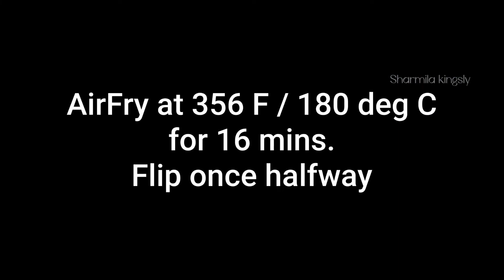Airfryer Chicken Wings | Crispy Chicken Wings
Air fryer chicken wings are an easy to make appetizer with a few simple ingredients. It is guiltfree and goes well with some dipping sauce or mayo.